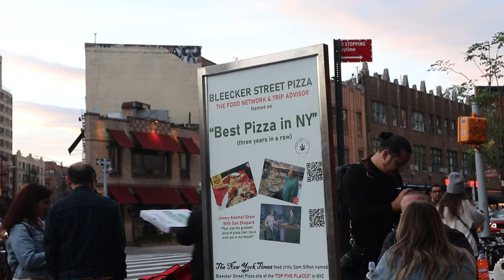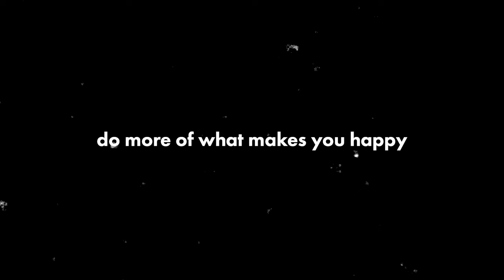Life is messy, and that's okay. An anxious vlog living in NYC. Feel the fear and do it anyway. 🤍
A vlog about feeling the fear and doing it anyway. Spend a leisurely day with me having fun and exploring in new york! Even though I was anxious, it ended up being a great day, and I'm glad I went out and documented it. Shoutout to Ryan for meeting with me and for the great conversation.

Anxiety, Vlog, Life, Mental Health, nyc, New york, new york city, nyc vlog, vlogger, levain cookies, bleeker street pizza, living in nyc, new york city vlog, living in new york city, daily life, a day in my life, an average day in my ordinary life